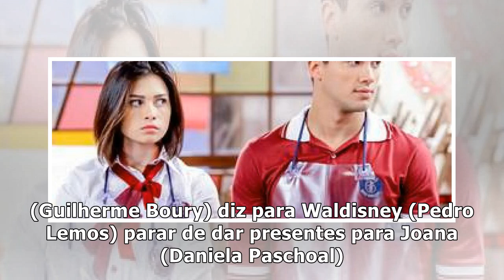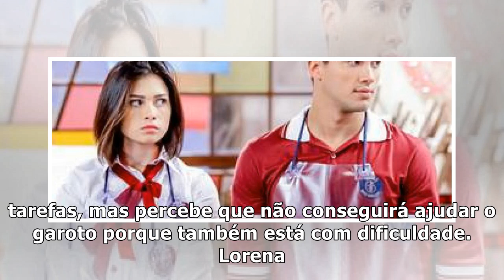Resumo de novela: capítulos de 'As Aventuras de Poliana', de 28/05 a 01/06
Novela "As Aventuras de Poliana" - capítulos de 28 de maio a 1º de junho de 2018 Capítulo 09 - segun...